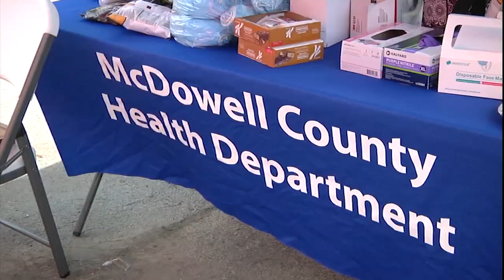McDowell County concludes testing on minority populations